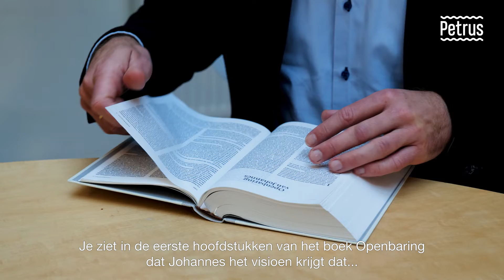De verzegelde boekrol | Petrus-adventskalender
Dit jaar staat in de Petrus-adventskalender het bijbelboek Openbaring centraal. Dit boek wil de christenen van toen - en nu - bemoedigen en aansporen om in adventstijd te leven: Hij komt!